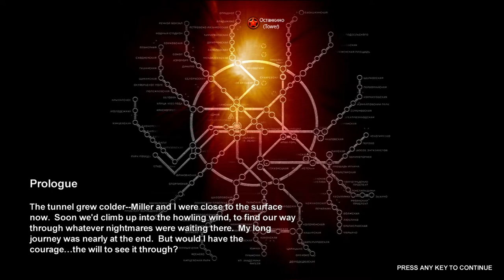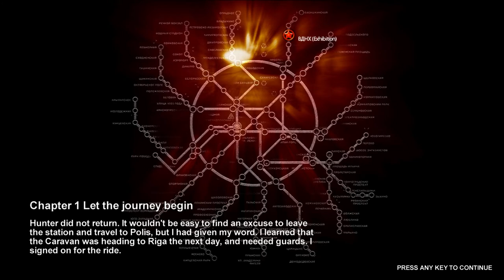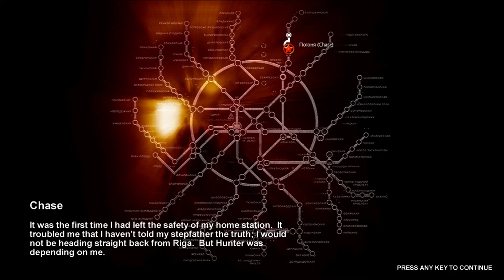Metro 2033 (2010) - PC Gameplay / Win 10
Metro 2033 is a first-person shooter survival horror video game developed by 4A Games and published by THQ. It was released in 2010 for the Xbox 360 and Microsoft Windows.

The original game is no longer avalaible on steam, as it was replaced by Metro 2033 Redux.

Metro 2033 is a linear shooter taking place in the Post-Apocalyptic Metro System of Moscow, 20 years after the devastating World War III. In-game, the player takes control of a man named Artyom who must make his way through the militant, mutated, and paranormal dangers of the dark metro, if he is to save his home station from a new mutant threat coming from the surface.

First and foremost a First Person Shooter, along the journey the player must use a multitude of post-apocalyptic themed weaponry to kill a wide variety of enemies. Combat is mostly split between two forms, that of shootouts with human renegades belonging to the Moscow Metro's various militant factions - and that of gunplay with ferocious mutated creatures that hunt and close in on Artyom for tense moments of close-range combat. Weapons in this game mainly consist of makeshift and crude, yet effective weapons. Survival is the main theme of the game, and while danger is always around the corner, the scavenging and conservation of ammunition in and between moments of combat become vital. The game has several types of ammunition that mostly fall into two categories: the regular rounds, which are dirty bullets made in the metro, and military-grade rounds, which were manufactured before the war. These military-grade rounds not only unleash higher damage output but also serve as the game's currency for when Artyom is purchasing items in many of the game's safe stations. This requires the player to make smart decisions as to when, where, and how they use their ammo and also when to prepare their ammo.

Metro 2033 uses a very limited heads up display (HUD) element to keep to a more "realistic" and "immersive" experience. Rather than use a health bar, blood splatters on the screen indicate how much damage is being inflicted on Artyom, and his gas mask will fog up in radioactive zones, hinting Artyom as to how long until a new filter is required. In order to survive, the player must constantly be aware of the game's subtle indicators. Artyom must use a wrist watch to know how long he can use filters for, or when the player needs to check their heading, they must check a compass.

The game is narratively driven, in that at all times the player is seeking to progress through the game's level to reach a new segment of the game's story. The game, however, features two endings that are given to the player based upon a hidden system of Moral Points, which subtly reward players for acting out altruistically or with curiosity - oftentimes without them even realizing it. In this way stealth similarly, plays an important role in gameplay. Due to the fact that Artyom is frequently outnumbered or, later on, by himself, nearly all human-based levels feature alternate routes that can be used to sneak past enemies, and preserve not just ammunition, but enemy lives. If Artyom does not shed blood needlessly, the player is likely to be rewarded.

PC HardWare:
CPU: Intel Core i7 7700HQ
RAM: 32 GB
GPU: GeForce GTX 1080
OS:  Windows 10 64bit